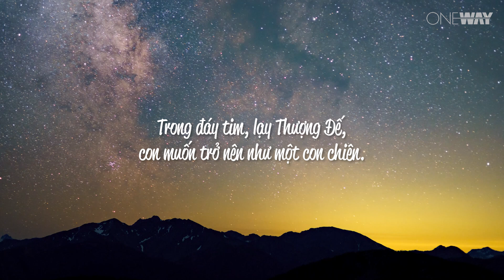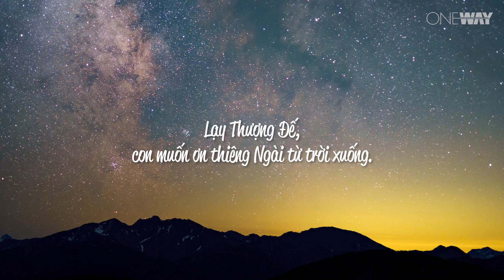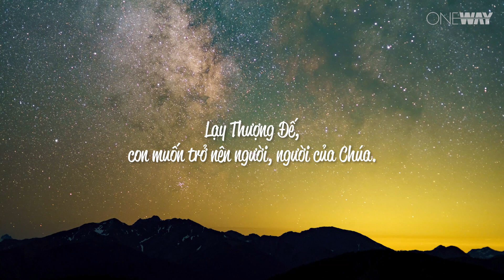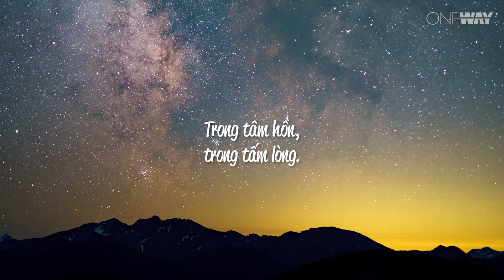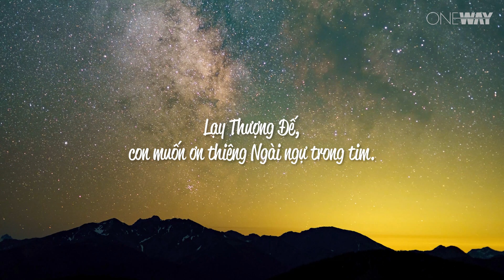Lạy Thượng Đế - Naomi | Oneway Worship | Thánh Ca Tin Lành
LẠY THƯỢNG ĐẾ
Naomi

Lời bài hát:

Lạy Thượng Đế,
con muốn trở nên người, người của Chúa.
Trong đáy tim, lạy Thượng Đế,
con muốn trở nên như một con chiên.
Trong tâm hồn, trong tấm lòng.

Lạy Thượng Đế,
con muốn trở nên người đẹp lòng Chúa.
con muốn trở nên người đẹp lòng Cha.

Lạy Thượng Đế,
con muốn ơn thiêng Ngài từ trời xuống.
con muốn ơn thiêng Ngài ngự trong tim.

LẠY THƯỢNG ĐẾ
Nguyên tác: Lord, I want to be a Christian.
Ca sĩ: Naomi
Hòa âm - Piano: Trường Giang
Thu âm: Khánh Đăng
Mix & Mastered: KD. studio
MV Lyrics: Công Bằng

Nếu bạn muốn sử dụng beat nhạc của bài hát này, xin đăng ký tại đây